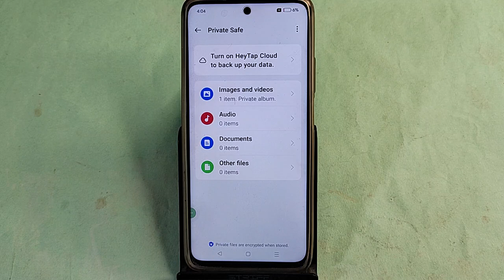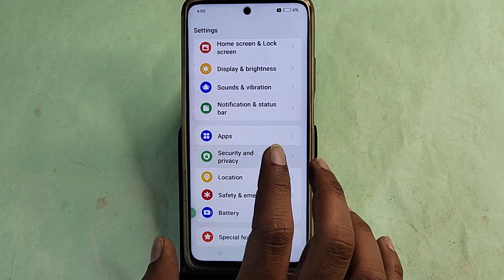Realme C65 me video hide kaise karen, how to hide video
realme c55 photo video hide kaise karen | how to hide and unhide photo video realme c55 | realme c55 photo and video hide setting | how to hide Realme c55 photos and videos | Realme c55 me app hide kaise kare